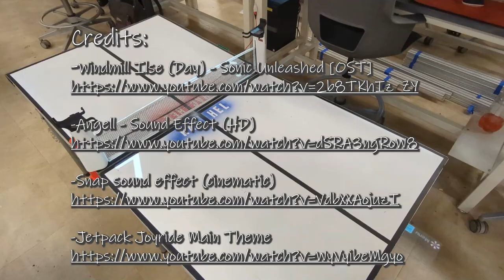SPARK Challenge Fall 2022: Team R.A.C.H.E.L.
Team R.A.C.H.E.L. was the winning team at the Fall 2022 SPARK Challenge. The team created a table tennis setup with automatic score tracking and an added mode that challenges players to not hit the ball to the same place every time.

Purdue University's School of Electrical and Computer Engineering, founded in 1888, is one of the largest ECE departments in the nation and is consistently ranked among the best in the country.